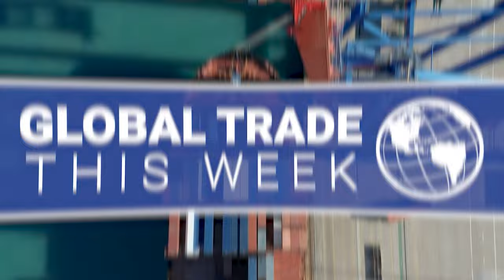Global Trade This Week – Episode 142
What’s going on in Global Trade this Week? Today Trade Geek Pete Mento & Doug Draper of Inland Star Distribution cover:

2:15 -Baltimore Port’s Catastrophic Key Bridge Incident
16:27 -Halftime
26:42 -Countervailing Duties & Anti-Dumping Duties
29:32 -Housing Boom Building?